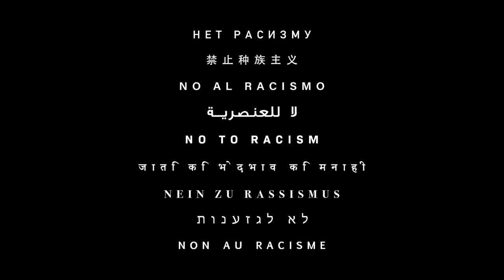Sons of Yusuf - Different (Official Music Video)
"Different"
Directed by Sons of Yusuf
Produced by Mike Chav
Astrolabe Records